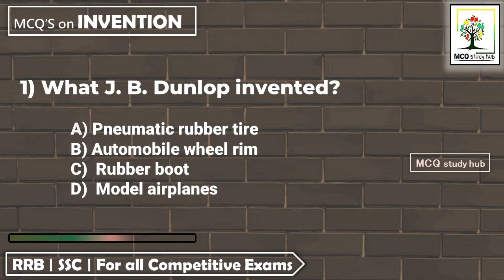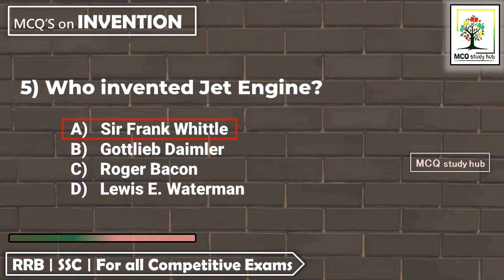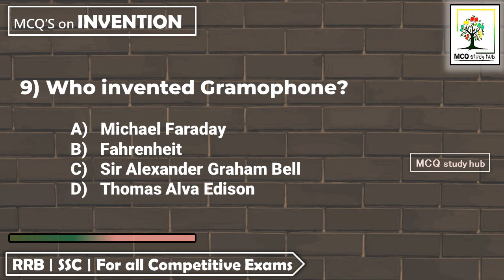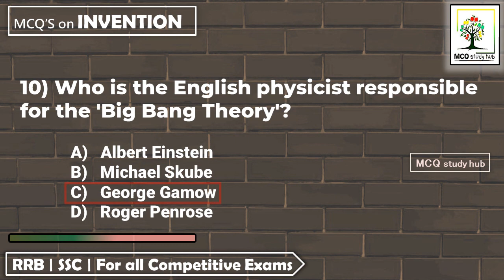General Awareness | GK MCQs | Very Useful for All Competitive Exams | RRB | SSC | MCQ study hub